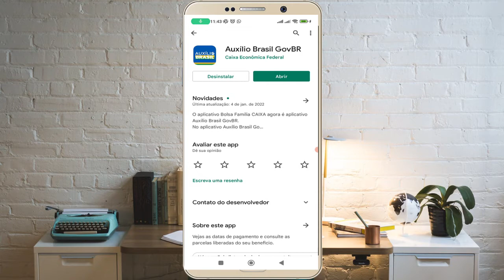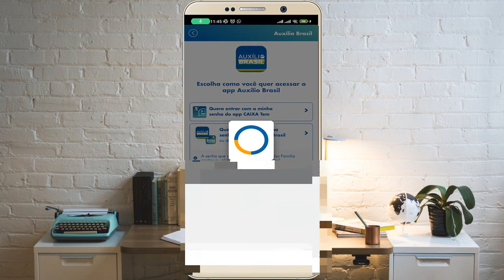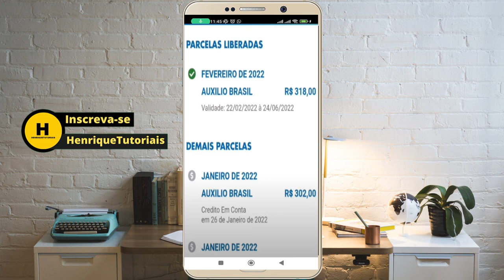Aplicativo AUXÍLIO BRASIL , Veja como CONSULTAR 2022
Para as pessoas  que desejam fazer a consulta sobre a elegibilidade ao Auxílio Brasil usando o CPF, precisam, antes de mais nada, fazer o download do aplicativo do programa. A plataforma está disponível nas lojas Google Play e App Store, disponíveis nos sistemas Android e iOS. Confira aqui nesse vídeo o passo a passo.